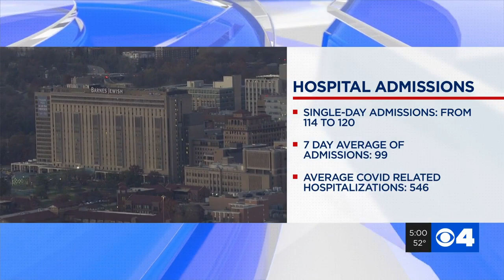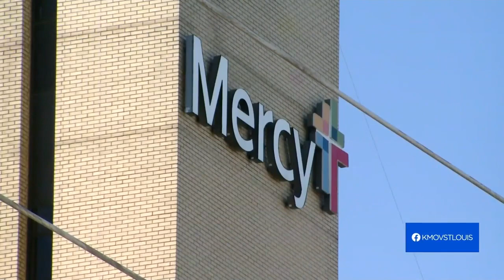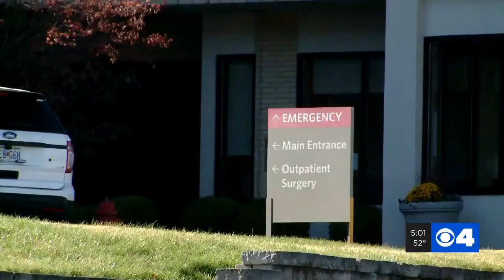Hospital ICUs filling up quickly across Missouri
As record numbers of patients with the coronavirus fill Missouri’s hospitals, many are requiring specialized care in intensive care unit beds that are becoming increasingly scarce.